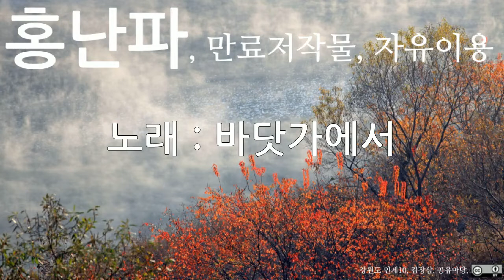홍난파, 바닷가에서, 10회 듣기, 만료저작물, 자유이용, CC0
저작물명 : 홍난파, 바닷가에서, 10회 듣기, 만료저작물, 자유이용, CC0
이용조건 : 만료저작물, 자유이용
공표년도 : 미상
창작년도 : 미상
파일유형 : mp3
음원저작물비트 전송속도 : 128kbps
음원저작물 해상도 : 44kHz
저작물 속성 : 1차 저작물
분류(장르) : 음악